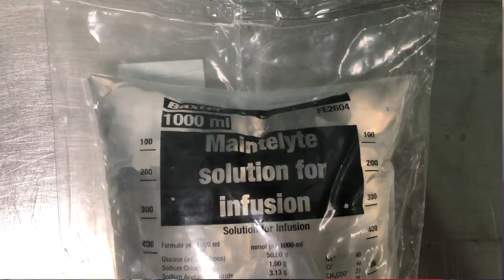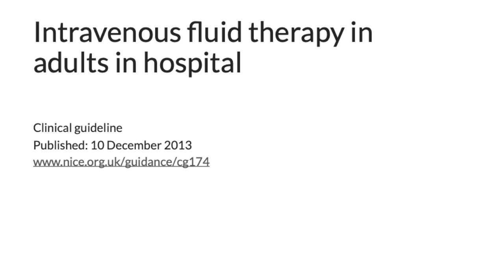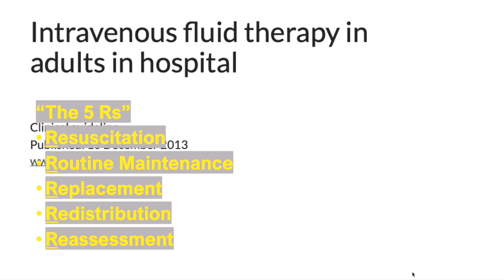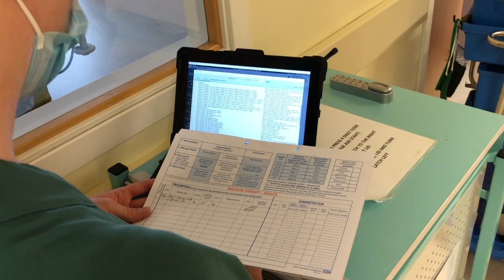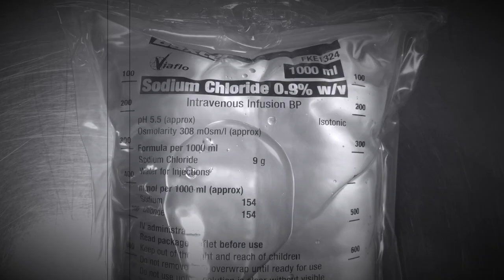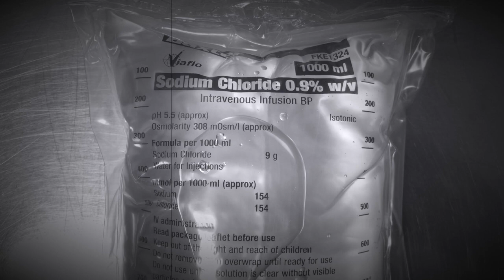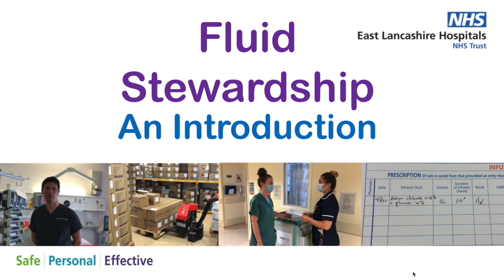Fluid Stewardship: An Introduction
This piece is the introductory film to a suite of films dealing with different aspects of fluid stewardship at East Lancashire Hospitals NHS Trust. It was introduced in Autumn 2020 as part of a range of changes to fluid management in the Trust. It is aimed at anyone involved in the management of fluids from procurement & storage, through prescribing & administration, to education & audit.